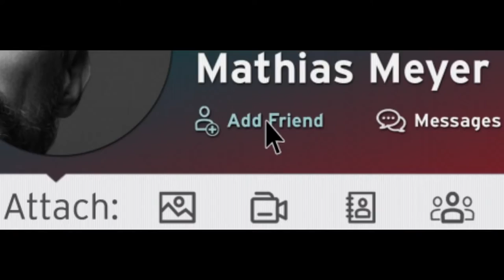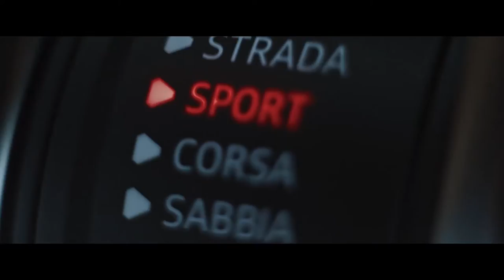2021 LAMBORGHINI URUS | Auto Find TV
Welcome to Auto Find TV, this channel showcases every man's dream machine, discover different kinds of car in Auto Find TV.